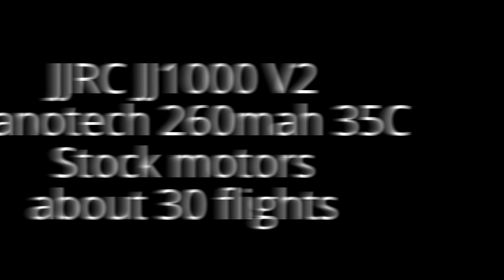JJRC JJ1000 V1 vs V2 performance comparison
This is a performance comparison between the 2 JJ1000 versions.
Both using stock motors, and both using Nanotech 260mah 35C batteries.
Flying with my Devo 7e TX with DeviationTX.
As you can see the new JJ1000 V2 is a lot faster and powerful.
The old JJ1000 was my favorite micro Quad, the new JJ1000 kills the old one :D

Recorded with Mobius HatCam with 3.6mm F1.4 Lens.